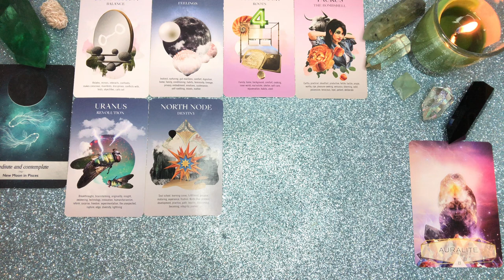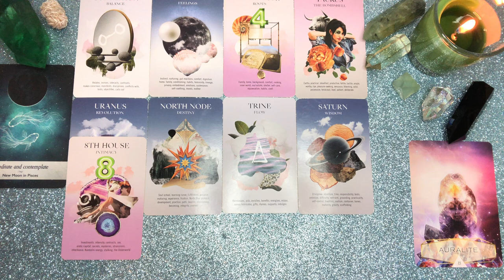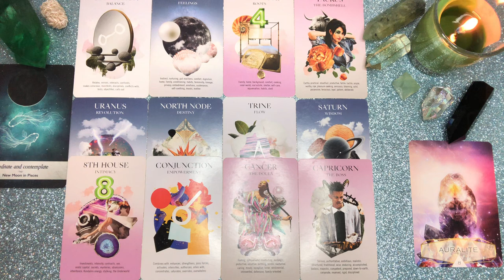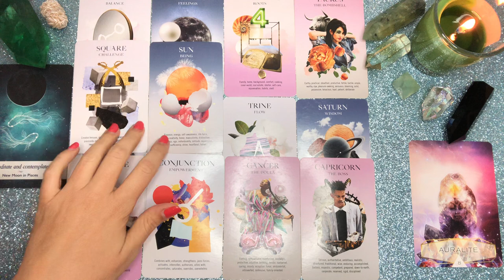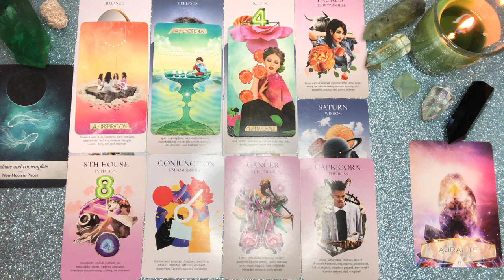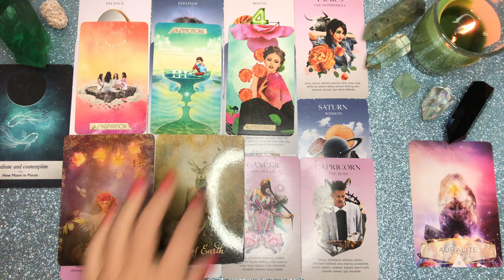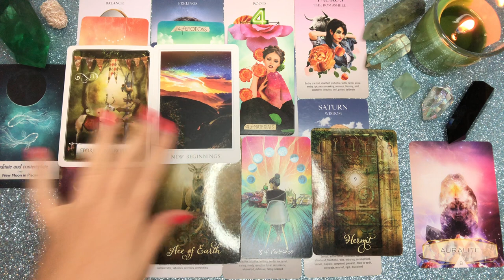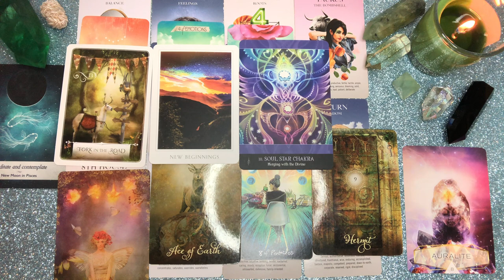Pile 3 continued “The Next 18 Months” Pick a Card - Shifts, Changes & Opportunities *Solar Eclipse*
“Your Next 18 Months *Sagittarius Solar Eclipse*” Pick a Card - Shifts, Changes & Opportunities

💎*New Membership feature* Click the *JOIN* button on the top right (you will have to go on your computer for this) if you would like to get ACCESS TO SPECIAL EXTRA MEMBERSHIP videos  :) and possibly some extended videos too. First exclusive video will be out soon and members can suggest the topics. See you there 💫

Decks Used
Crystal Spirits
Wisdom of the Oracle
Lightseer's Tarot
Archangel Power